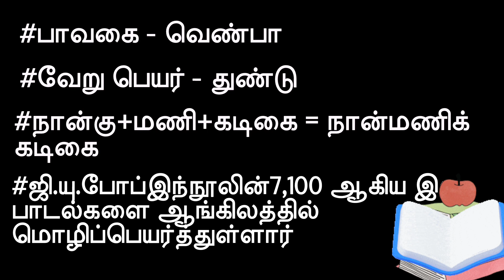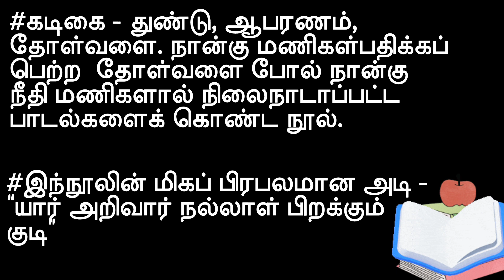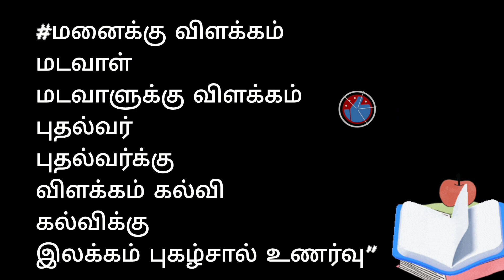நான்மணிக்கடிை நூற் குறிப்பு/பதினெண் கீழ்க்கணக்கு நூல்கள்/TNPSC/பொதுதமிழ்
hello guys,